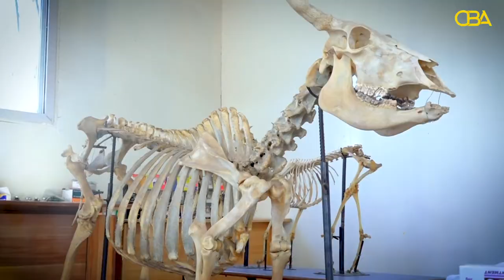Dhibaatada iyo Caqabaddaha Caafimaad ee ay la kulmaan Xooluhu iyo Qaliinada ugu badan ee loo sameeyo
Warbixin: Dhibaatada iyo Caqabaddaha Caafimaad ee ay la kulmaan Xooluhu iyo Qaliinada ugu badan ee loo sameeyo.